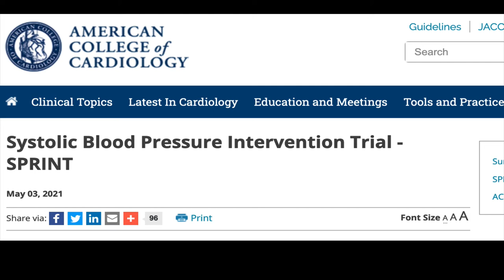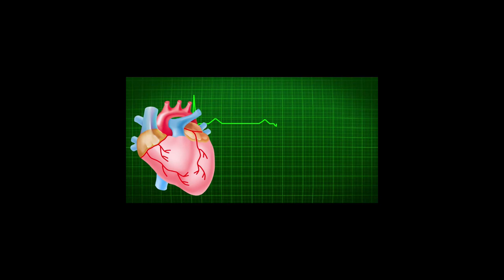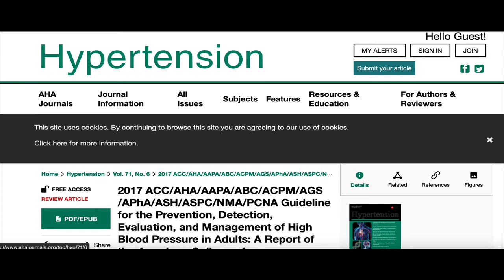Hypertension? End the Confusion! Step Two for Looking to Get Off of Blood Pressure Medication?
Do you have hypertension? End the Confusion! Here is step two for looking to get off of blood pressure medication? Most people don't know this very important and useful information and it may cost you your health.

You need to know your target which may be totally different than the normal blood pressure.

There are specific steps you could take to get your blood pressure so well-controlled that your health care provider would wean your blood pressure medication.  But first, you need to know your target blood pressure. Some people are able to do this despite aging and other risk factors.

In this video, I feature Dr. Eric Judd, nephrologist and hypertension specialist, to discuss what might be hypertension's best-kept secret.

Small-sized validated blood pressure cuff 9-17 inches

Please consider subscribing if you want more information about blood pressure control and trending health topics so that you can live a healthy life free from unnecessary illnesses and emergency room visits.

For hypertension support from me, go to hypertensionresistanttotreatment.com

Listen to podcasts? Here is a podcast that I host with over 4000 downloads that will help you on your journey to good blood pressure control. Go to the Hypertension Resistant To Treatment Podcast